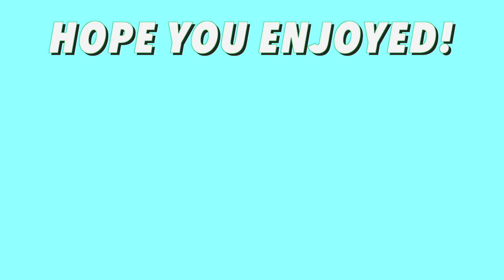Turning Myself Emo (My 7th Grade Dream Look)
Hey everyone! Finally a none haul video! Another none haul will be coming up real soon with Brandon in it! As you probably know, I'm really bad at makeup and don't own makeup so for this video I had to ask my mom for hers LOL. I think the look came out the way Eliza from 7th grade would have wanted to achieve. Anyways, If you want to be shouted out in my next video, answer this question! If you had to pick your style out of these 3 looks what would you say it is, girly, sporty or dark?
Photography Instagram : Smiley._.Heart
Q&A:
Name : Eliza
Age : 17
Grade : 12th
Editor : Final Cut Pro X